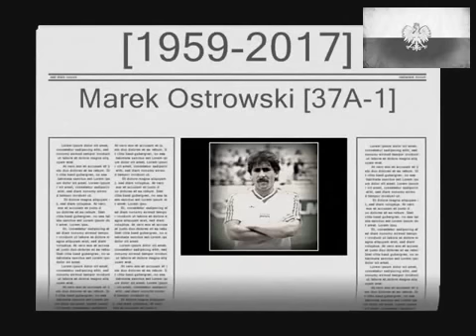Marek Ostrowski [1959-2017] były obrońca Reprezentacji Polski [37A-1] NM #42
Zmarł [*] Marek Ostrowski [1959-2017] były obrońca Reprezentacji Polski [37A-1]